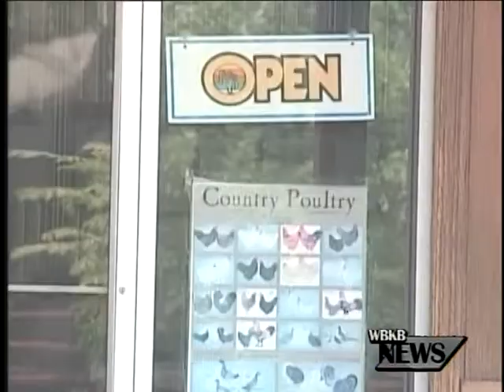State Health Officials Warn Public of Salmonella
The Michigan Departments of Agriculture and Rural Development is warning the public about the dangers of salmonella.